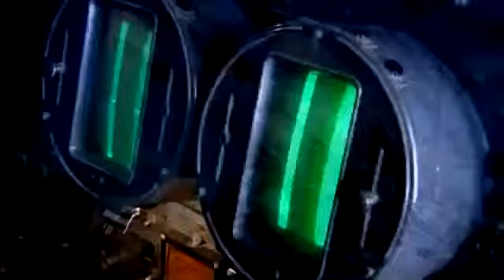Syria Will be the Graveyard of all Terrorists سوريا ستكون مقبرة لكل الارهابيين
وتيوب جوجل المملوكة للدولة قد تم دعم المتطرفين الارهابيين في سوريا بالمساعدة في إنهاء حسابات تظهر الحقيقة حول الوضع في سوريا. وفي الوقت الحاضر، والشركات الخاصة، عدم التعاقد مع أي دولة تعمل فرق الاغتيال في سوريا تنظيم الثورات في الشرق الأوسط و هي تدريب وتمويل الجماعات الإرهابية. أكبر و أكثر سرية أخطر ليست بلاكووتر أو L3الاتصال لا دين كورب انترناشونال. من جوجل